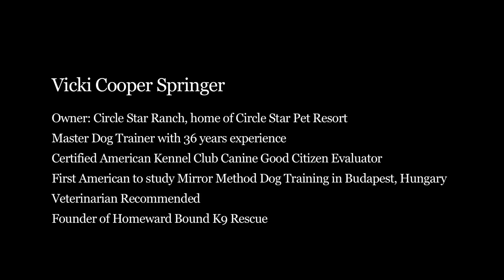Circle Star Pet Resort Dog Training